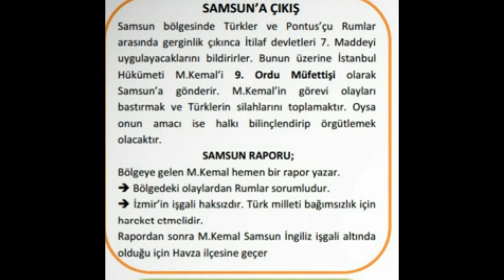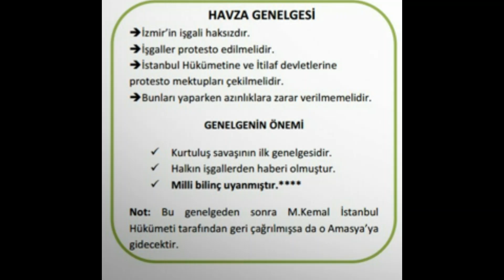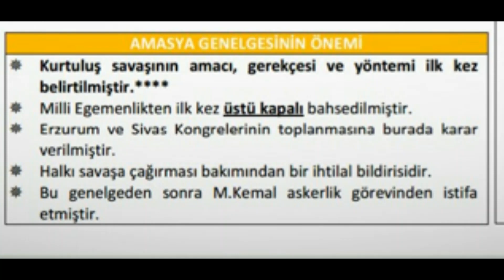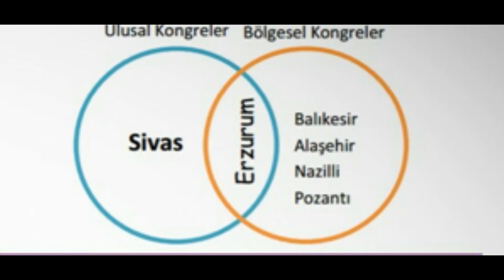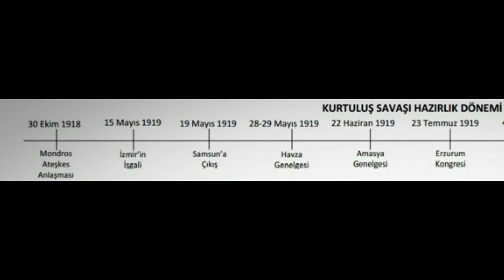Kurtuluş Savaşı 2